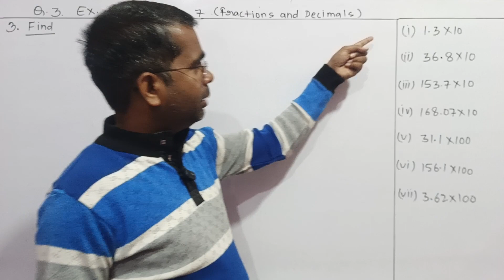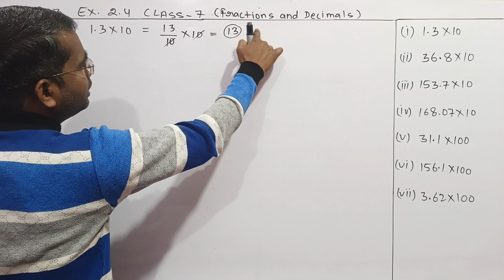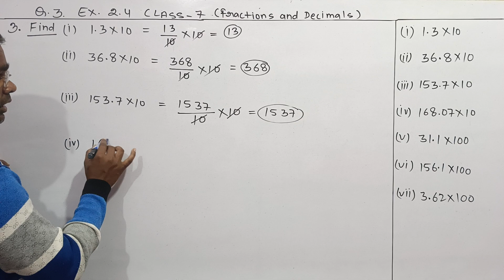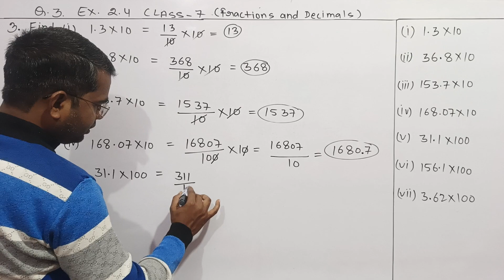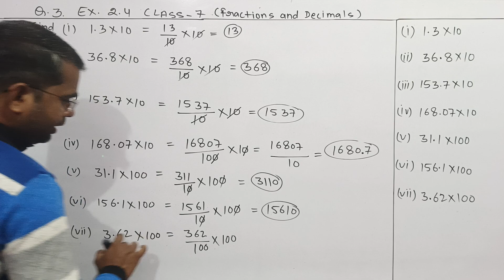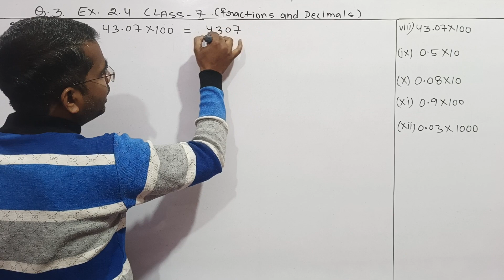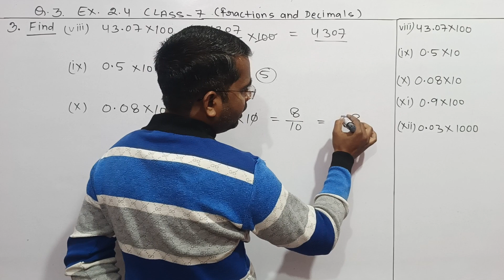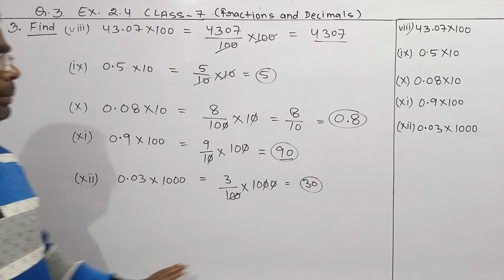Q. 3 Ex. 2.4 Class 7 (Fractions and Decimals) (New Book) | Ncert Maths, Cbse